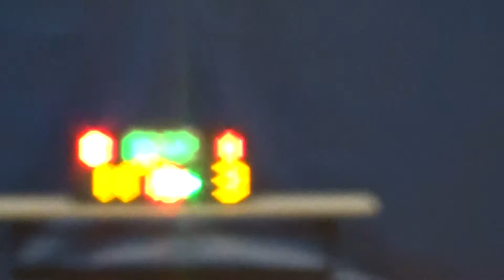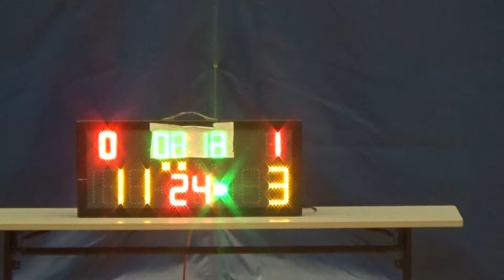20150513 ROUSER VS GIANTS 2nd Quarter